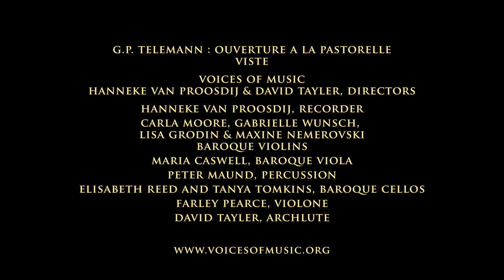G.P. Telemann: Ouverture a la Pastorelle~Viste; Voices of Music 4K UHD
The "Viste" (Vite) from Telemann's Ouverture a la Pastorelle, performed by the Early Music Ensemble Voices of Music. Live, 4K ultra high definition video from the Virtuoso Concertos concert in San Francisco, December, 2016.
and we will make more
videos like this one :) These videos cost thousands of dollars to make, and the money comes from individual donors.
Hanneke van Proosdij and David Tayler
Directors
Musicians (left to right)
Hanneke van Proosdij, recorder
Carla Moore, Gabrielle Wunsch, Lisa Grodin and
Maxine Nemerovski, baroque violins
Maria Caswell, baroque viola
Peter Maund, percussion
Elisabeth Reed and Tanya Tomkins, baroque cellos
Farley Pearce, violone